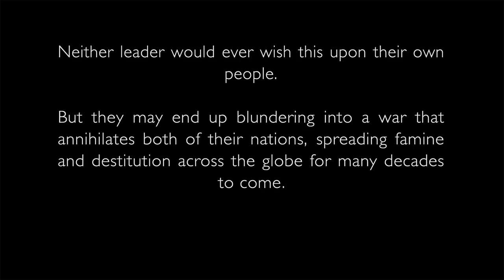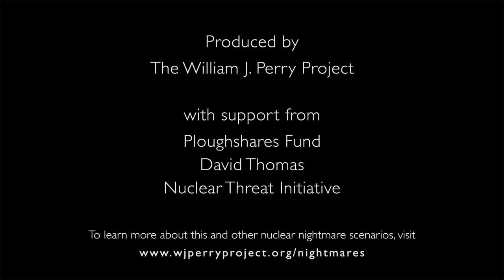Bill Perry's South Asia Nuclear Nightmare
What would happen if two nuclear-armed nations mistakenly believed they were under a nuclear attack?

Former U.S. Secretary of Defense William Perry describes his nuclear nightmare of an accidental nuclear war between India and Pakistan in this scenario developed by leading nuclear and military experts.

Learn more about the nuclear threat and take Dr. Perry's free course on nuclear dangers at The William J. Perry Project